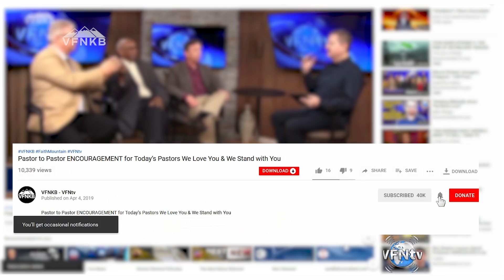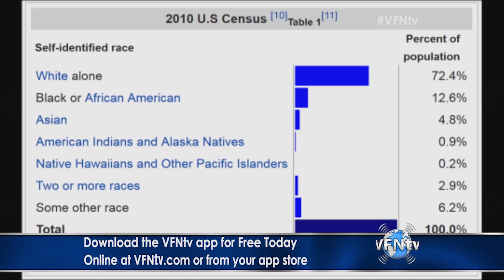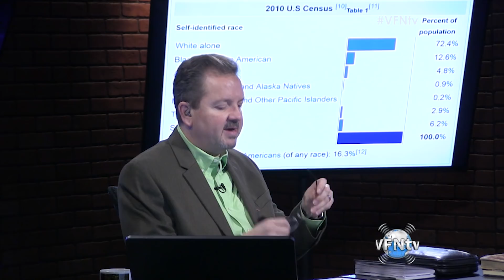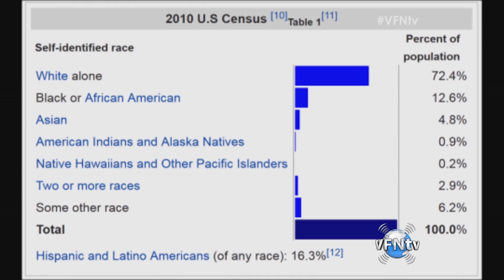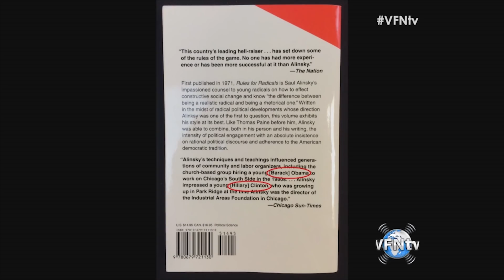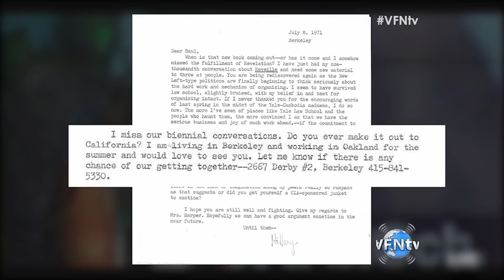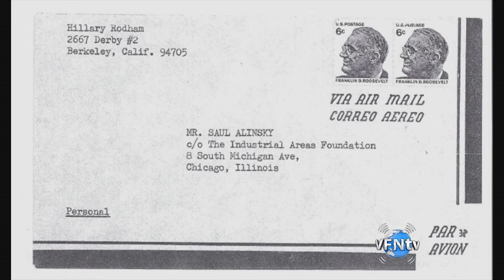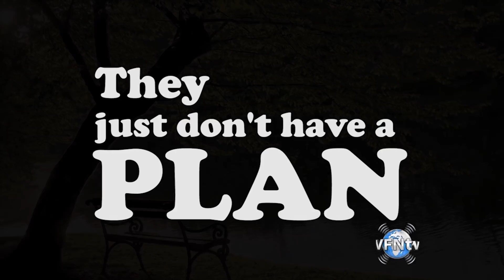*George Soros Organizing & Hillary Clinton’s Letter to Saul Alinsky